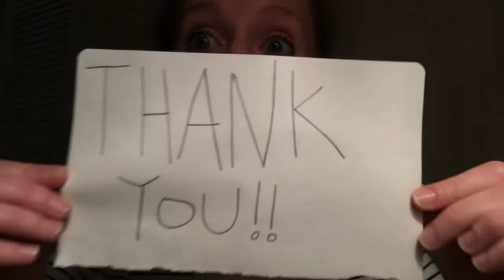2018 1st Phorm $250,000 Transphormation Challenge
Katie Dwyer